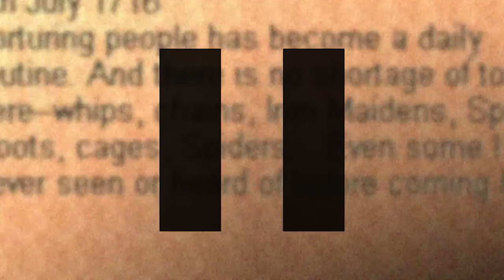Koudelka Review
The most Spooky of videos in the most Horrifying months of the year. Can you handle the TERROR?! Probably.

Breath of Fire 3 - Dangerous Feeling
Dual Hearts - Temple of Dreams
Parasite Eve - Gloom & Doom
Digital Devil Saga - Coordinate 136 First movement
Wild Arms - Lamentation and a Promise
Yu-Gi-Oh Duellist of the Rose - Trade
Frog Detective - A Ribbeting mystery
Dual Hearts - McTuve's Dream
Final Fantasy XIV - The Last Stand

Timestamps
00:00 - Intro
00:35 - Horror & JRPGs
02:24 - Story Set-up
03:26 - Exploration
04:51 - Presentation
05:57 - Music
08:50 - Battle mechanics
10:36 - Second boss/Difficulty
11:54 - Enemy Design
13:15 - Mansions History
14:00 - Voice Acting
17:54 - Story (Spoilers)
24:12 - Conclusion
26:28 - Outro